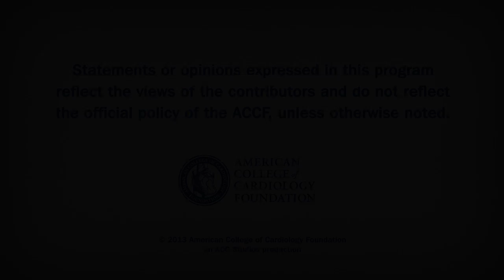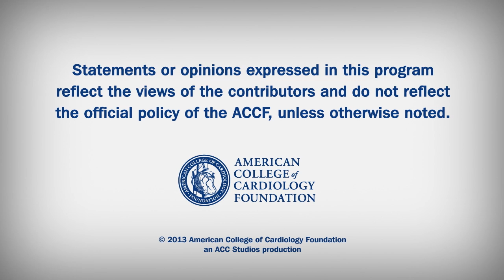Heart Minute | AR Post TAVR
Analysis of currently published literature to establish the incidence, impact and predictors of post TAVR AR.